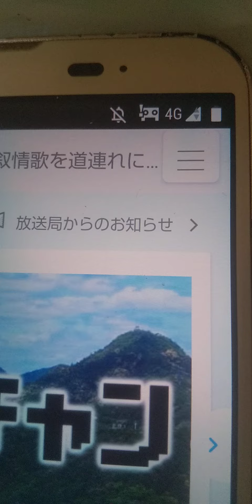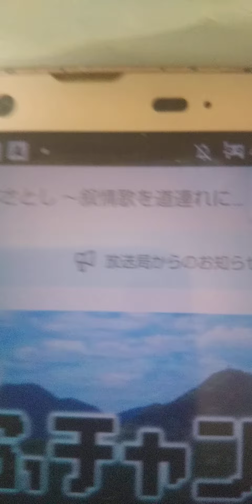2021年9月5日 岐阜ちゃん 林部智史 赤とんぼ